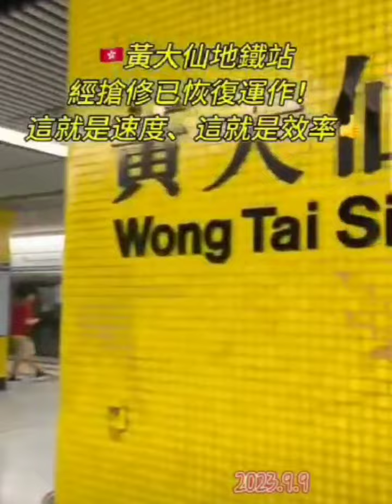【Hong Kong Travel】MTR Wong Tai Sin Station 黃大仙地鐵站